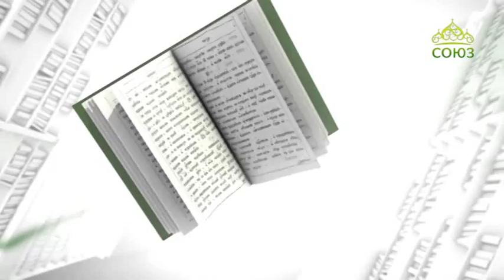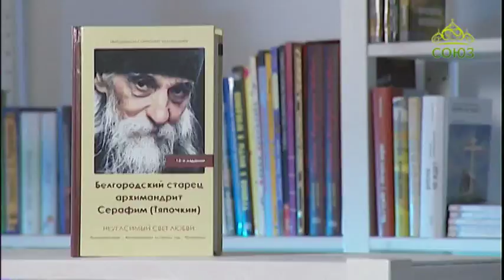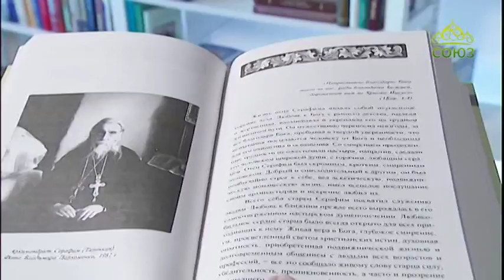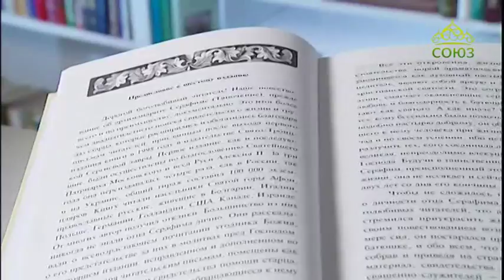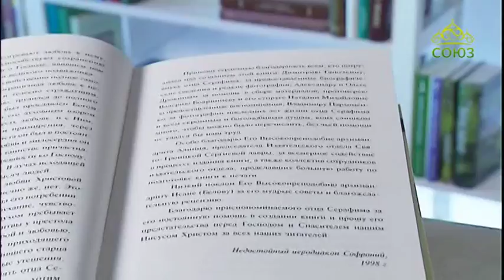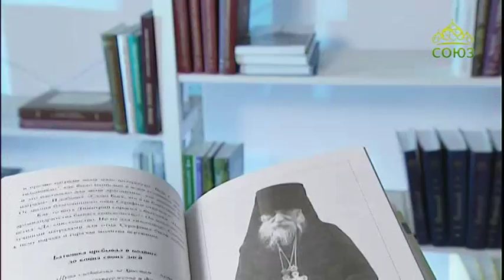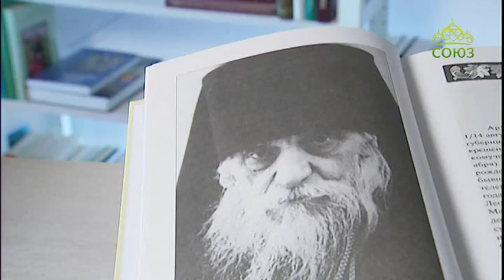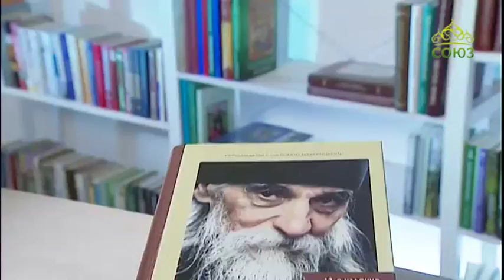У книжной полки. 18 апреля 2017г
Иеродиакон Софроний (Макрицкий). Неугасимый свет любви. Белгородский старец архимандрит Серафим (Тяпочкин).